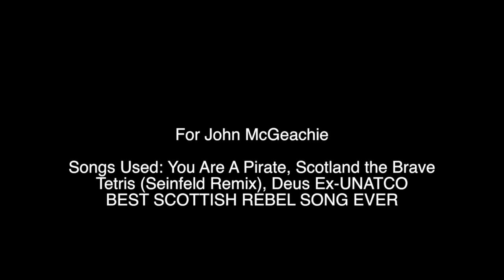My Fourth Ballad (Updated)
For my Anglo Saxon boi, brother of a yoghurt thief, Johnathon MCGEACHIE